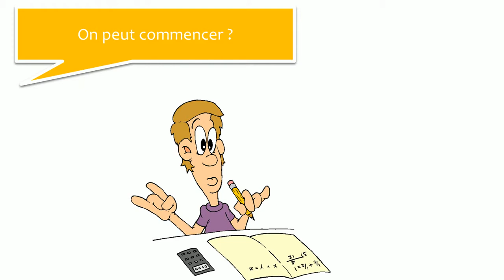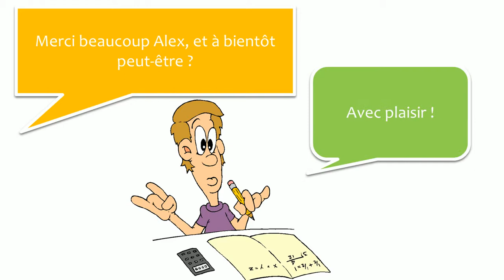学习法语对话 # 11